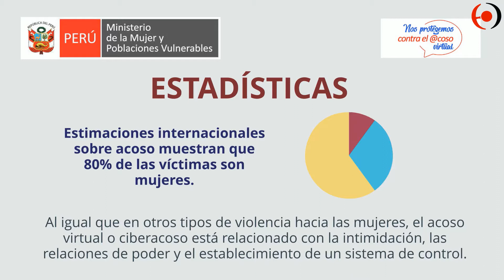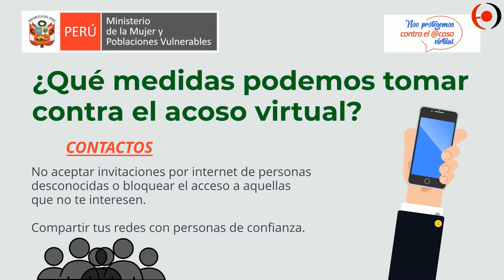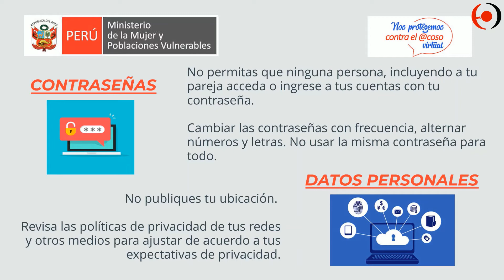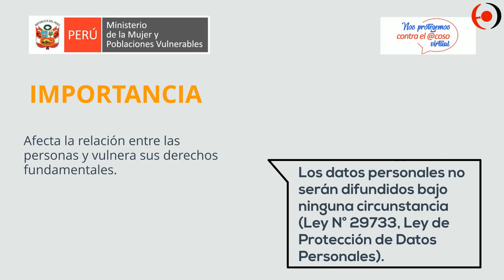Consulta Legal | ¿Qué hacer frente al acoso virtual?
¿Qué es el acoso virtual?¿Cómo se manifiesta este tipo de violencia?

En el presente video, Enfoque Derecho analiza el acoso virtual, sus manifestaciones y, asimismo, brinda algunas recomendaciones sobre cómo evitar ser víctimas de acoso.

¿Qué otras medidas se pueden tomar frente al acoso virtual?